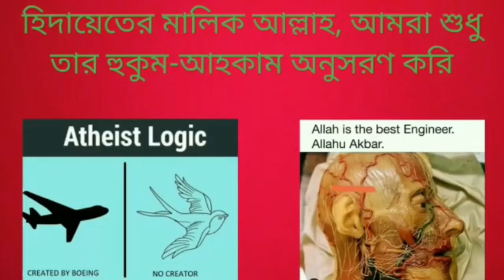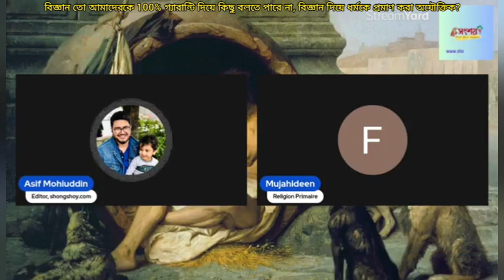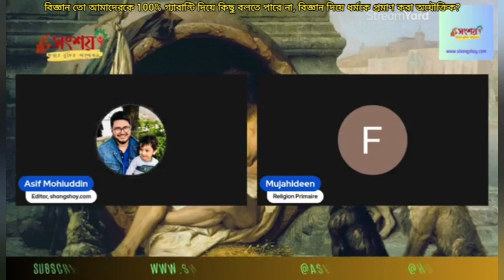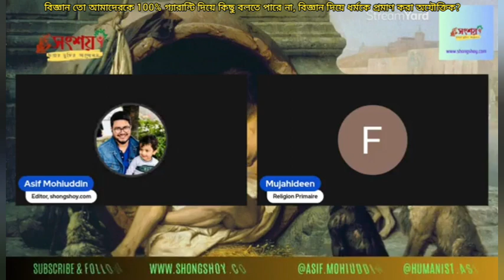বিজ্ঞান তো আমাদেরকে 100% গ্যারান্টি দিয়ে বলতে পারে না, বিজ্ঞান দিয়ে ধর্মকে প্রমাণ করা অযৌক্তিক?